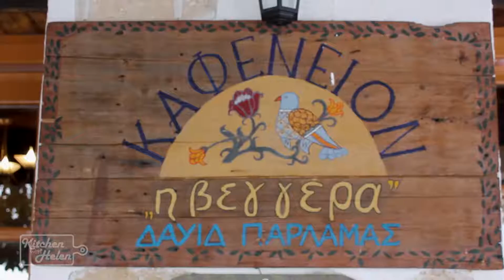Հելենի Խոհանոցը - Հունական Խոհանոց | Kitchen with Helen - Greek Cuisine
Բարի Գալուստ Հելենի Խոհանոց | Welcome to Kitchen with Helen

Here You will find recipes from around the world!